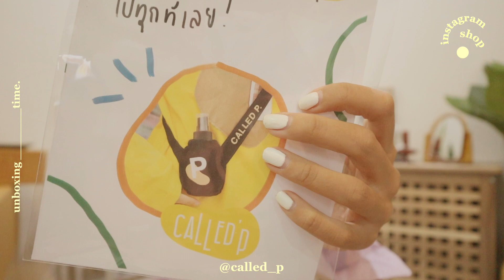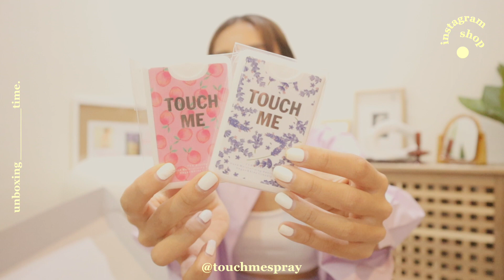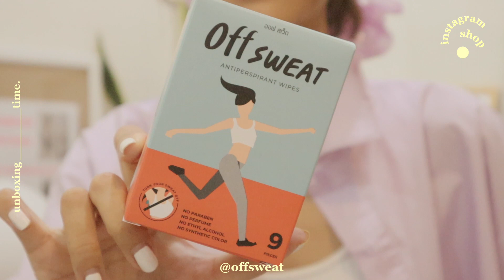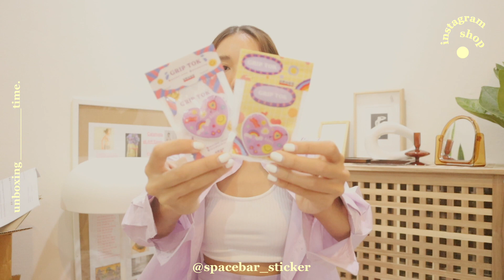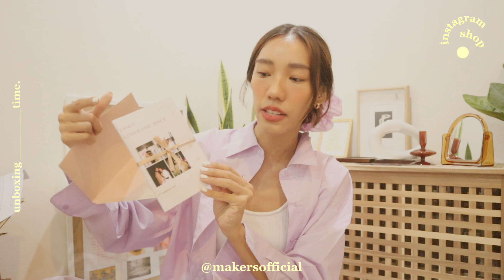Shopping Haul ♡ Ep.07 แกะกล่องพัสดุร้านใน IG! เสื้อผ้าของใช้เด็ดๆทั้งนั้น l jjjiina